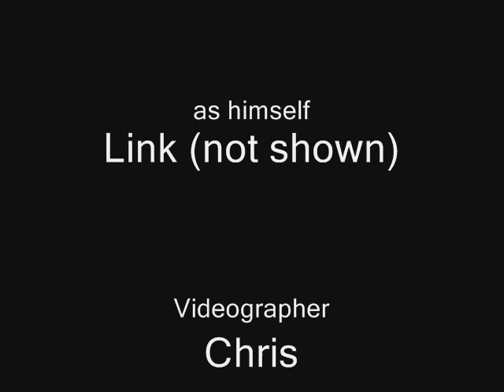Halloween 09 parade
Marching in the school's annual costume parade